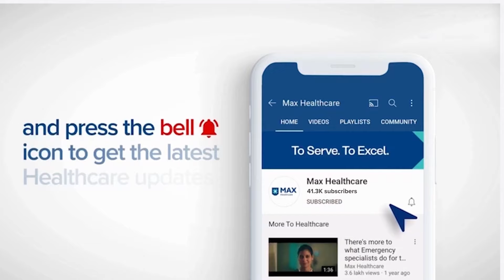Importance of Breastfeeding for Mother and Child | Dr. Manju Khemani | Max Smart Hospital, Saket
Breastfeeding assures the optimum nutrition for the baby with further aids in growth and development, but it could be a tricky area to navigate for first-time mothers. Dr. Manju Khemani Senior Director and HOD, Obstetrics and Gynaecology, Max Smart Hospital, Saket, discusses essential health tips and suggestions for lactating mothers.